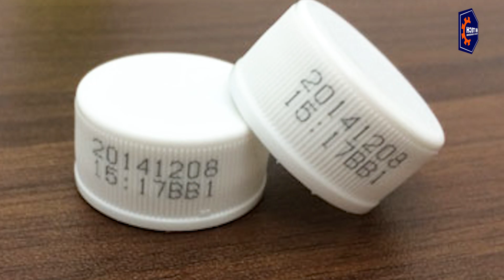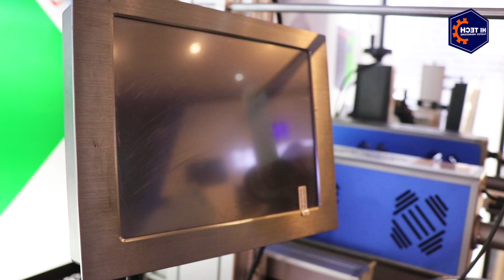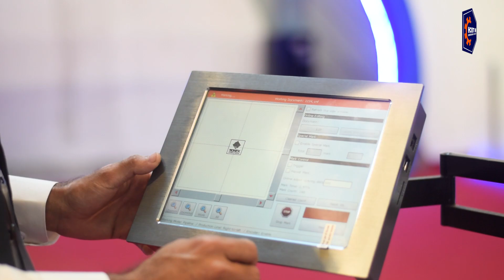Complete details about Laser Printers | Types of Laser Printer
Laser Printer is used for a permanent marking in the form of plain text, codes or shapes. In laser marking process, laser light is used to engrave an object. Laser Coding technology does not involve the use of inks. HITECH PLASTICS ENGINEERING offers fiber laser Coding machine and Co2 laser coding machine to cover the all types of industries.

ABOUT Fiber Laser Coding Machine
Core principle of fiber laser Coding machine is that it uses fiber laser source, the wavelength is 1064nm. Fiber laser Coding machine is suitable for marking on metal and non-metal materials including high hardness alloy, plastics, aluminum oxide etc. Fiber laser Coding machine is energy efficient and has high speed and long lifetime of laser source (around 100,000 hours). As compared to other laser Coding machines, HITECH PLASTICS ENGINEERING’s fiber laser Coding machine has high-quality laser beam and is flexible for use.

Co2 Laser Coding Machine
Unlike fiber laser Coding  machine, the Co2  uses a gas laser source, the wavelength is 10.64 µm. Co2 laser is suitable for marking on nonmetal materials including leather, acrylic glass, paper, fabric, woolens, plastic, crystal and wood etc. Co2 laser Coding machine has characteristics of high-speed marking, efficiently marking on larger objects and longer lifespan up to 200,000 hours to 300,000 hours.

Laser marking Printer
Laser Printer Machine
Fiber laser marking
Co2 laser printing
UV laser marking
Cartons printing/ marking machine
Packages laser printer
Pet bottles expiry marking machine / printer
fiber Laser print machine
fiber laser printing
how to use fiber laser
What can a Fiber laser marking machine do?
Fiber Laser Marking Machine
How fiber laser printer works
Complete process of Fiber Laser printing
Laser printing on candy box
new business ideas
domestic business
domestic business list
profitable business ideas
successful business
Hi-Tech Plastic Engineering